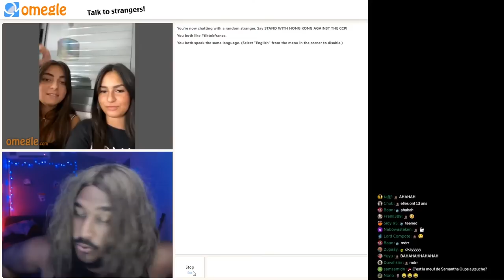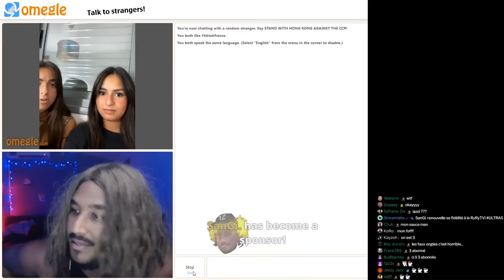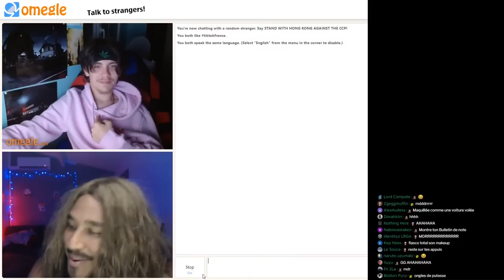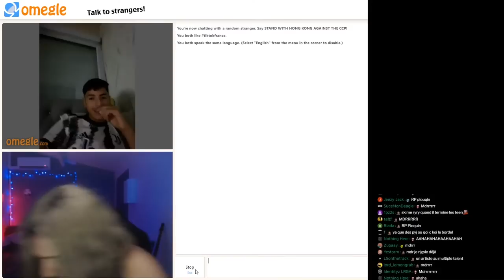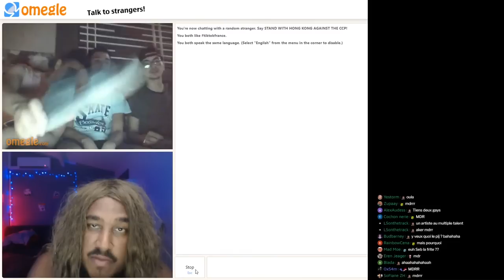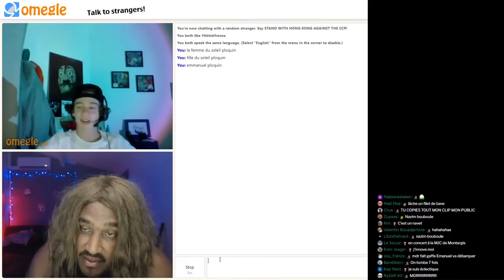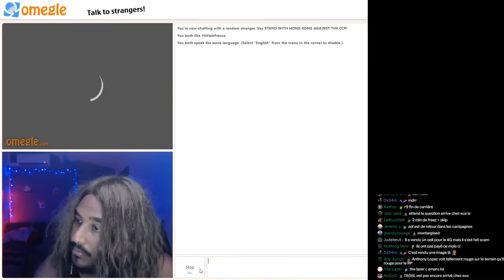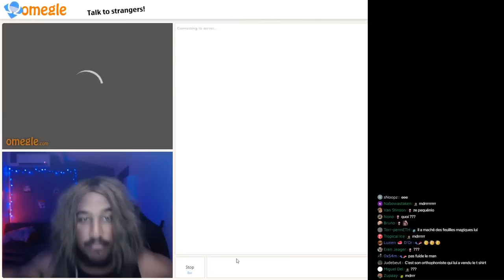JE TOMBE SUR UN JEAN-GUY, C'EST FLIPPANT 😦🥶